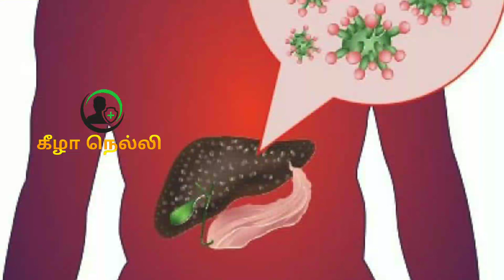Kizha Nelli | கீழாநெல்லியின் மருத்துவ பயன்கள் | கீழாநெல்லி மூலிகை | Kizha Nellie Mooligai